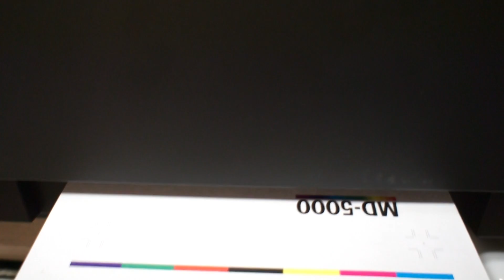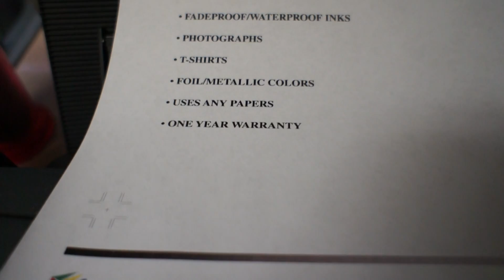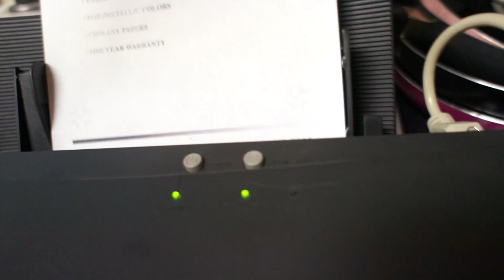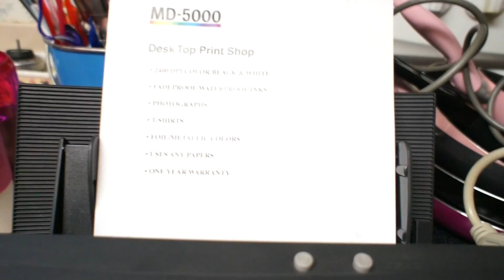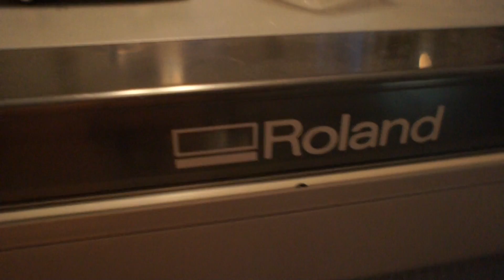Alps MD-5000 Hobby shop printer testing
Im selling this on ebay and some wanted to see it working fearing it was maybe not in operating condition so heres the video of the test page.
Works 100% perfectly, I used it very little for a few model cars, I went though one set of cartridges with it and thats all